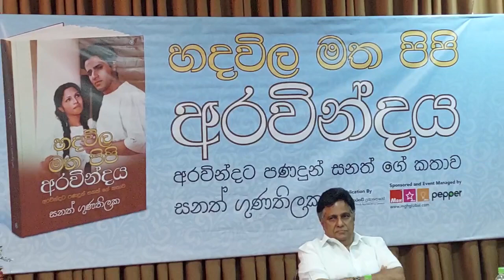අරව්න්දට පණදුන් සනත් ගුණතිලක ගේ කතාව